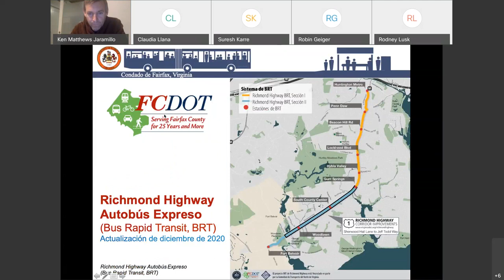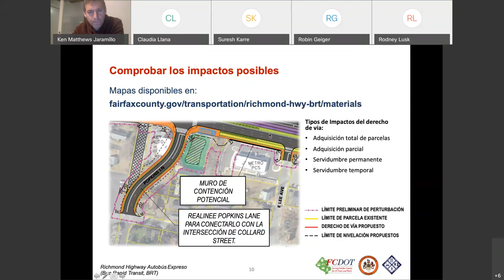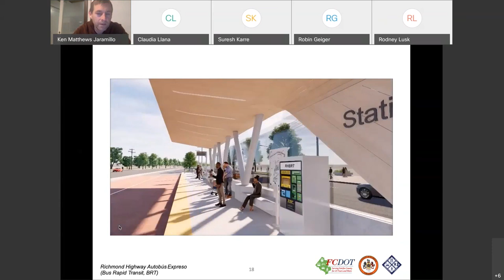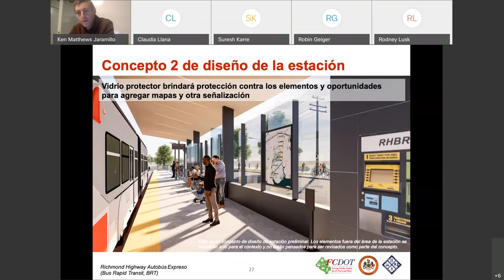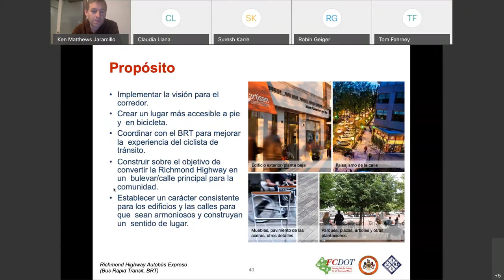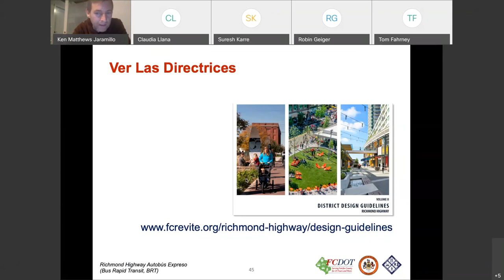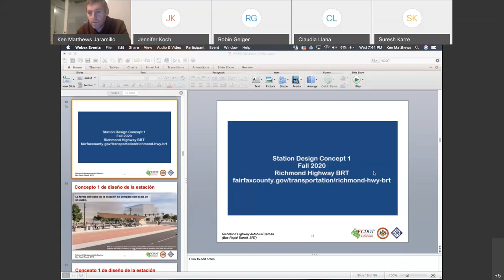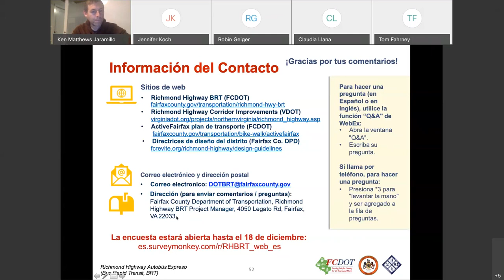Richmond Highway BRT and Corridor Year End Update (Spanish) - Community Meeting - December 9, 2020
Richmond Highway BRT and Corridor Year End Update (Spanish) - Community Meeting - December 9, 2020 at 7 p.m.